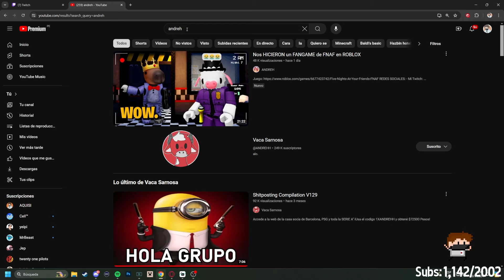ANDREH Y SOARINNG BANEADOS DE ROBLOX